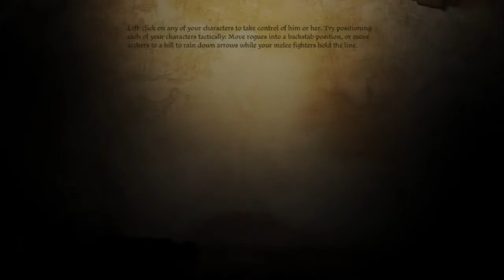Dragon Age Orgins Part 2 (Ostagar)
Cheap PC Games (Legit)